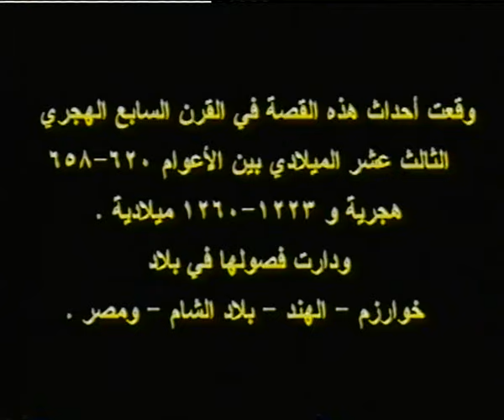أسد عين جالوت 🏇🦁🏇 (صافي بدون موسيقى)